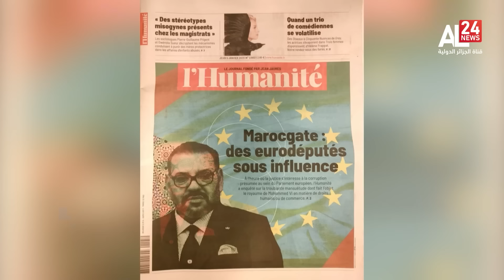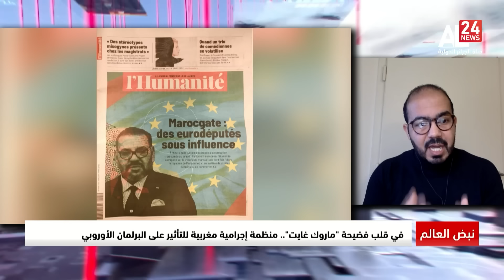نبض العالم: في قلب فضيحة "ماروك غايت".. منظمة إجرامية مغربية للتأثير على البرلمان الأوروبي